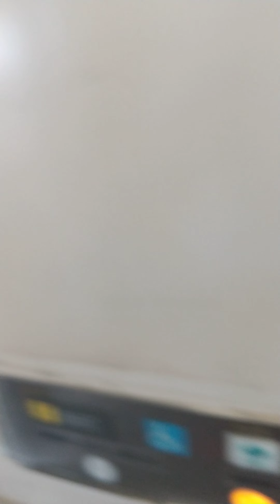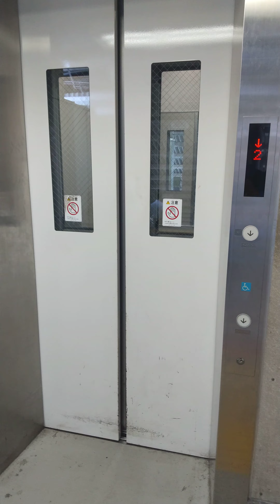春日部駅 上りホーム(1番線ホーム行き)エレベーター